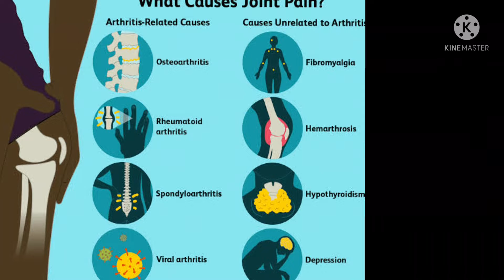Ho jab Jodo mai dard kya ho uska natural marj?winters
Continuing our journey of health through natural food , one more video in series of raw turmeric or kacchi haldi